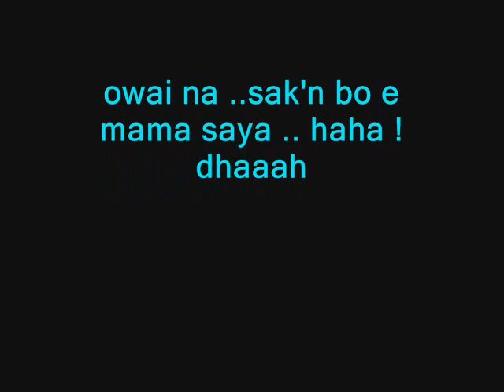MCNHS BATCH 07-08 shed86